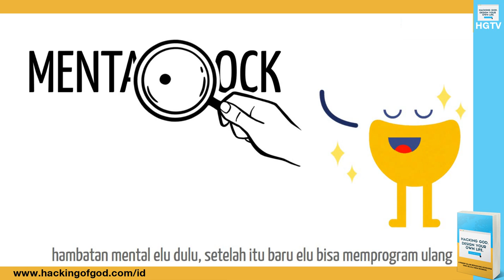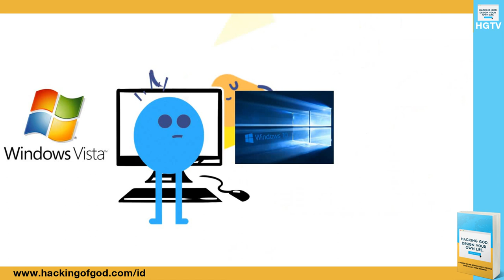Serial d'blu and d'yellow: Episode 3. Part 4 - Pikiran Bawah Sadar.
Masih berlanjut membahas tentang pikiran bawah sadar aja nih si d'blu and d'yellow... yuk lanjut part 4...